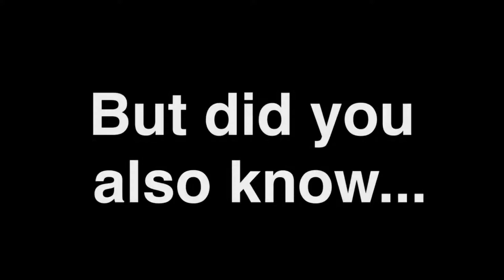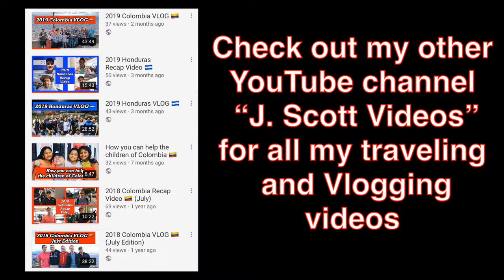Johnny VLOGs???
Scott Vids” to check out all of my traveling adventures!